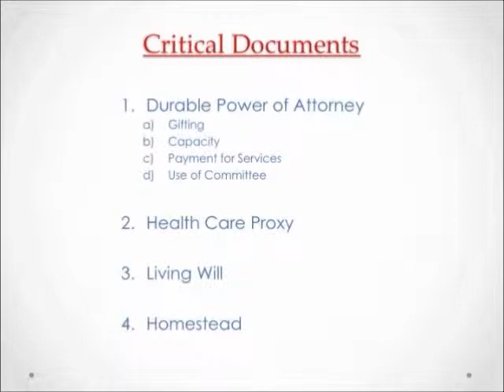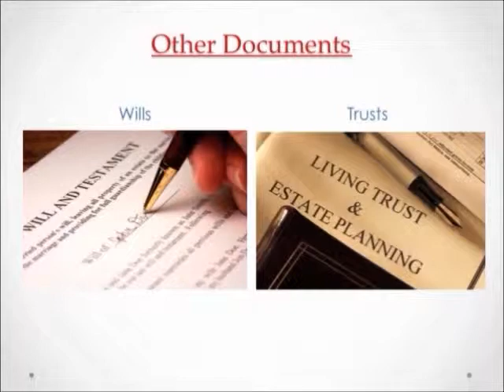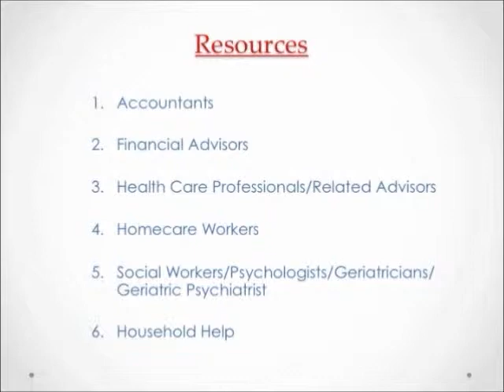Boomer Being: Elder Care and The Law (Part 1/3)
Elder Care and The Law with Debra Rahmin Silberstein, Leslie Noymer and Eszter Vajda as seen on ATV.